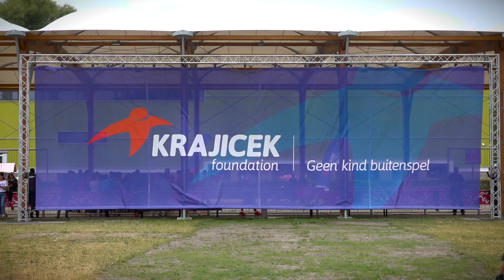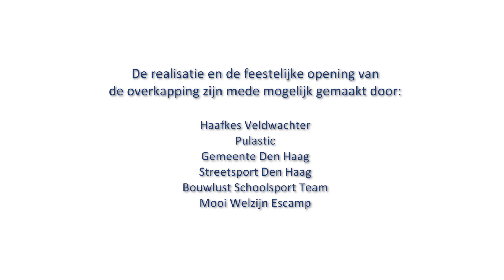2018 Feestelijke opening overkapping Krajicek Playground Bouwlust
Op woensdag 11 juli 2018 werd in Den Haag de eerste sportoverkapping in Nederland geopend. Door het plaatsen van de overkapping kunnen kinderen nu 365 dagen per jaar beschut buiten spelen en sporten.

De feestelijke opening was in handen van Quinty Trustfull (ambassadeur Nationale Postcode Loterij) en Soufiane Touzani gaf een freestyle voetbaldemonstratie.

Bekijk hier het verslag van deze feestelijke opening